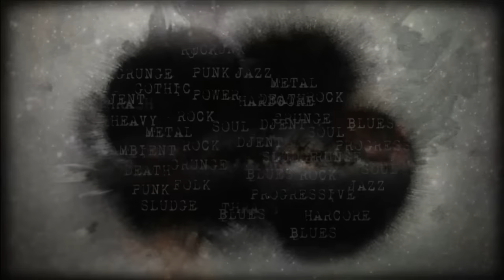Steven Wilson interview for GoetiaMedia.com 2015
Eric Baulenas from Spain´s GoetiaMedia.com talks with Steven Wilson before his show in Barcelona.